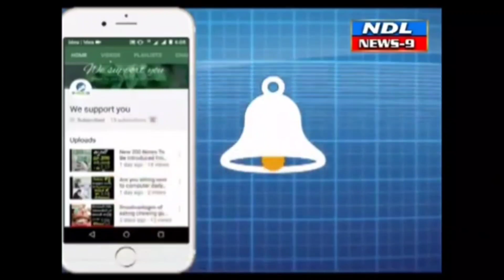అంతర్జాతీయ స్థాయి బాడీ బిల్డర్ కి సన్మానం పట్టుదల ఉంటే ఏదైనా సాధించవచ్చు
Nandyal News9--అంతర్జాతీయ స్థాయి బాడీ బిల్డర్ సుధీర్ ను నంద్యాల శోభ జిమ్ సెంటర్ లో బాడీబిల్డర్స్ సుధీర్ ఘనంగా సన్మానించారు దేశంలో పంజాబ్ తో పాటు తెలంగాణ తదితర ప్రాంతాల్లో పాటు దక్షిణ కొరియా లో సైతం బాడీబిల్డర్స్ పోటీలలో అద్భుతం దర్శన ఇచ్చి ప్రధమ తృతీయ స్థానాల్లో నిలిచిన సుధీర్ నంద్యాల పట్టణానికి రావడంతో ఆయనకు జిమ్ సెంటర్ అధినేత కృష్ణ చైతన్య సీఐ తిమ్మారెడ్డి సీనియర్ జర్నలిస్టు జనార్దన్ రెడ్డి ఘనంగా సన్మానించారు ఈ సందర్భంగా వారు మాట్లాడుతూ బాడీ బిల్డర్ లకు నేటి యువత ఎంతో ప్రాధాన్యత ఇస్తుందని సుధీర్ అద్భుతమైన బాడీ బిల్డర్స్ అన్నారు  ఆయన పనితీరు మెచ్చుకోవడంతో ప్రభుత్వం 10 లక్షలు ఆర్థిక సహాయం చేయడం జరిగిందని భవిష్యత్తులో యువతకు శిక్షణ ఇచ్చి  వారిని అంతర్జాతీయ స్థాయి గుర్తింపు తేవాలని కోరారు